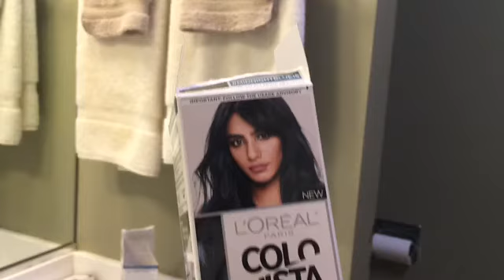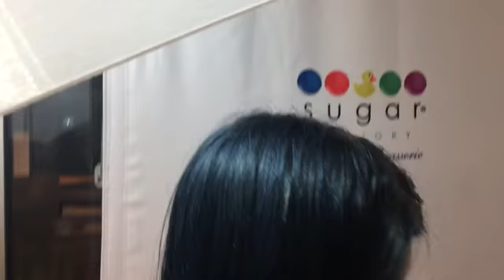I got into a car accident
Car crashes are not fun. At all.

YouNow: valthegal23